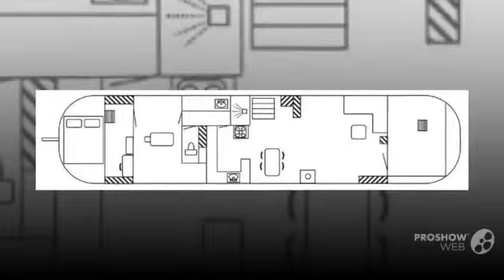Hagenaar 20.46 Sailing boat, Sailing Yacht Year built_ 1912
Hagenaar 20.46 Sailing boat, Sailing Yacht Year built_ 1912 video. If you do not like the video Hagenaar 20.46 Sailing boat, Sailing Yacht Year built_ 1912, write comments what is missing, we are always happy to help you.